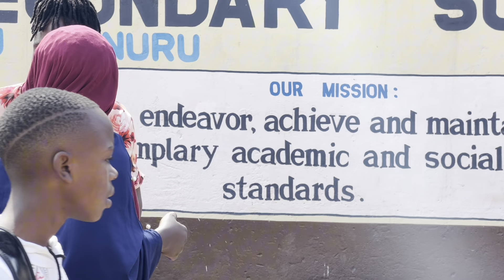Day 2 in mombasa | Checking how my kids are doing in school.